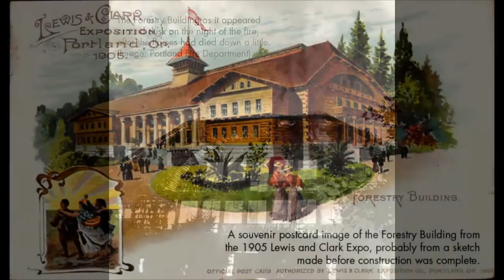Spectacular fire claimed world's biggest log cabin | Offbeat Oregon History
History article/slideshow: Ancient electrical wiring ignited Portland's legendary Forestry Building, a structure made of massive, flawless old-growth logs that had been built for the Lewis and Clark Exposition in 1905.

Offbeat Oregon History is a weekly newspaper column that runs in about a dozen small community papers and on its web -- this is the column that ran on June 17, 2012. It's read by the author (that's me!) and set to accompany a slideshow of images from the story.

By the way, this is new stuff to me, so apologies if it's a bit crude. They'll get better.